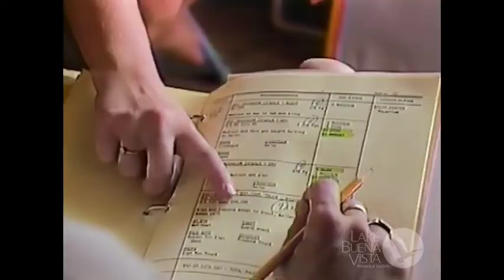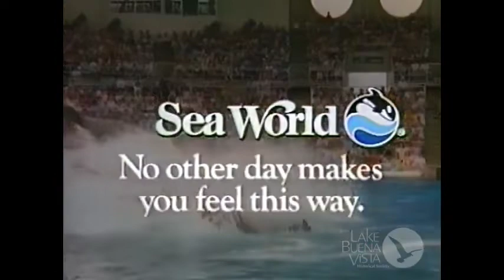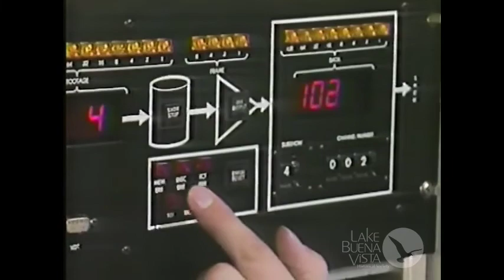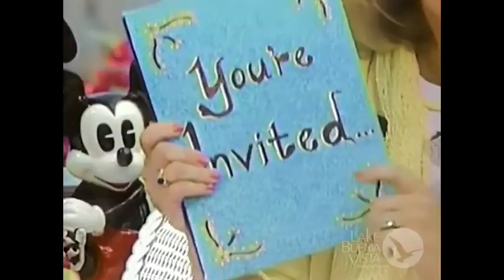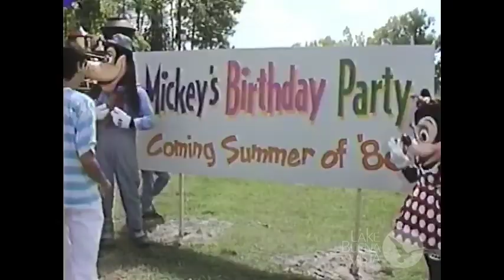1988 Walt Disney World Happy Easter Parade ABC